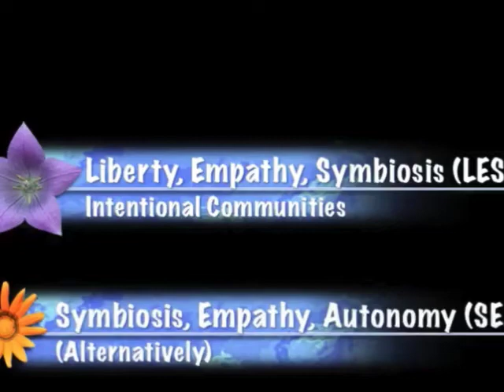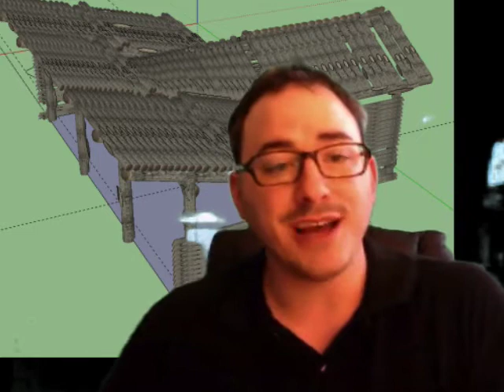Liberty Empathy Symbiosis: Intentional Communities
The vision, design and possible implementations for intentional community design for the liberty-community based in values of symbiosis, empathy and autonomy.